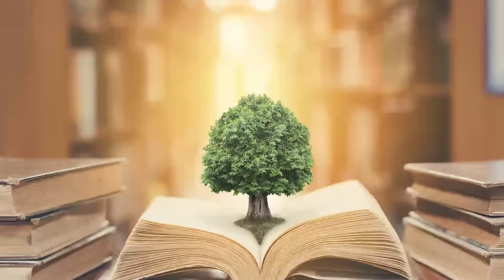Demystifying Tantra: The Secrets of Sacred Sexuality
Tantra is widely misunderstood today, and so we felt called to make this video to discuss the mysterious subject, and clarify the confusion that often populates the mainstream idea of it. We hope you enjoy watching this as much as we had making it. 🙏

To see a list of sources and dive deeper into the world of Tantra, check out our blog post

✨ Support Spirit Science with Crypto: ✨Thank you so much! ✨
BTC: 33cCi2vQzAx76gy5XNT2sN5m3QcxRGrpsM
ETH: 0x8D78A2f9e3776bC134E677B15d84493d95E50Be8

This video was made with love by Team Spirit